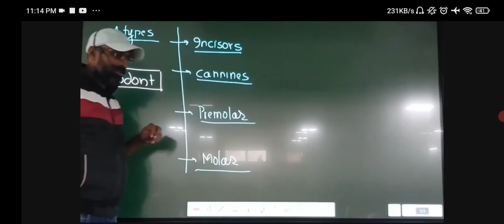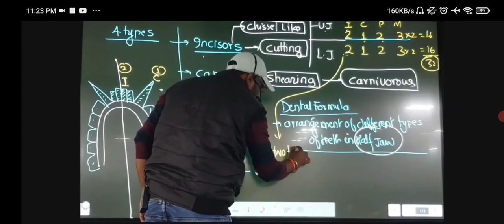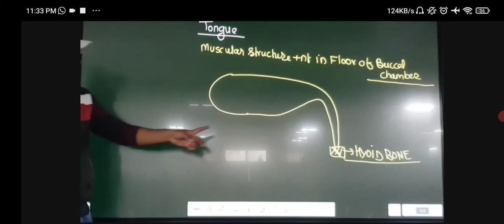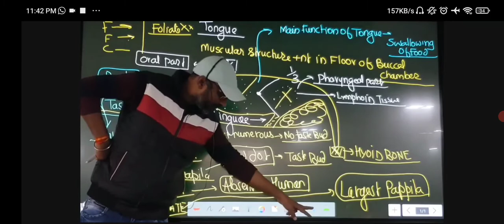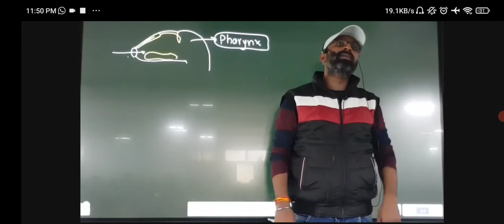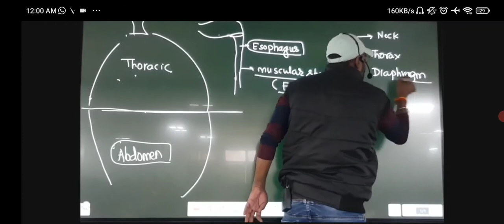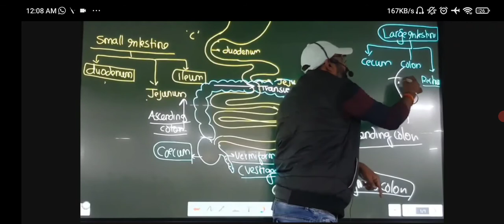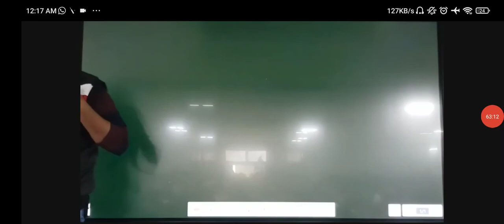digestion and absorption lecture-01.B by Dr Sunil Kumar 🔥✍️💯✍️🔥💯✍️🔥🔥✍️✍️✍️